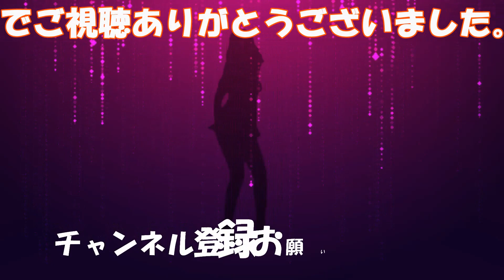相方が一味唐辛子１瓶入れて台湾ラーメンを食べてみた！My partner put a bottle of chili pepper and ate Taiwan ramen!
もうすぐ登録者1000人うっち～のチャンネル乗っ取りを目論み、うっち～がチャレンジした台湾ラーメンに一味唐辛子を１瓶入れて食べましたが、地団駄を踏んでパンチラしかけていました。

I was about to take over the channel of 1000 subscribers, and I ate a bowl of chili pepper in the Taiwan ramen that Ucchi challenged, and ate it, but I was stepping on the panchida.

動画中の音楽、効果音は：
より、提供いただいておりますが、各サイトさんのコンテンツを使用していない場合も掲載させていただいております。